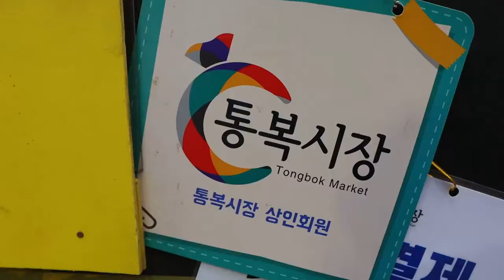단골은 10개씩 사가는 수수호떡!!평택 통복시장 점순이호떡 / hoddeok- korean street food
"Yummy Films" history
🌏 Location
KOREA, 평택, 통복시장